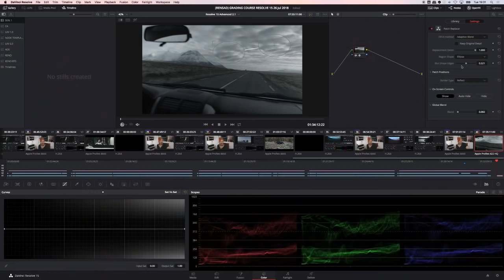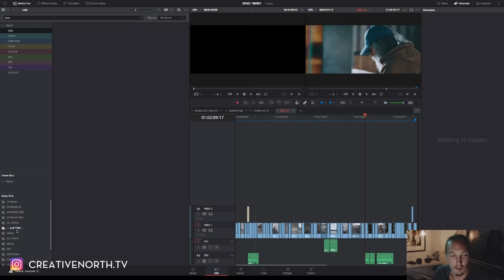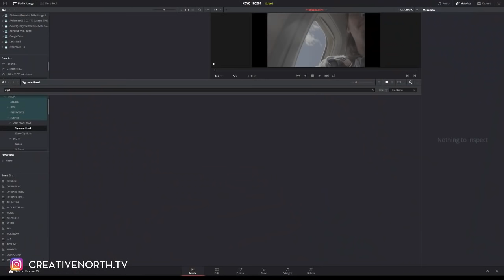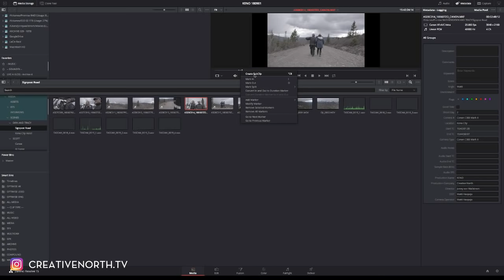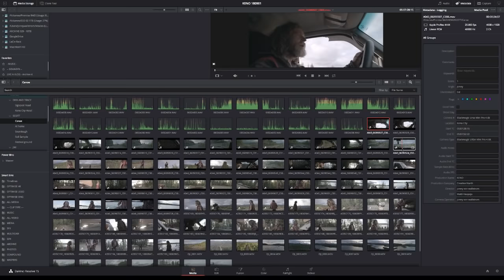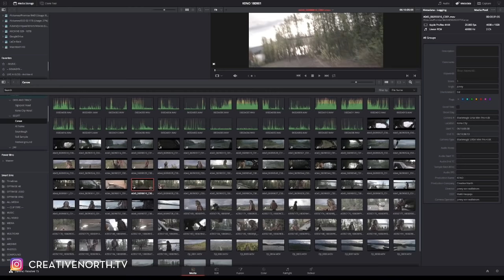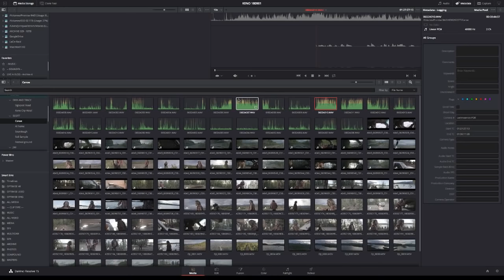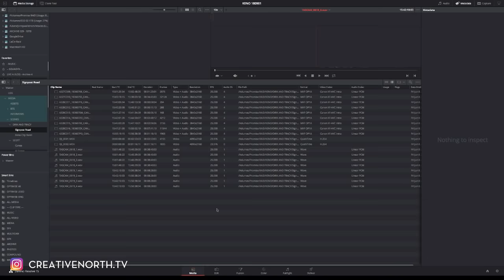Documentary Film Editing - Learn Best Video Editing Tips & Techniques - Davinci Resolve 15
Documentary Film Editing - Learn Best Video Editing Tips & Techniques - Davinci Resolve 15 Workflow

BOOKS YOU MUST READ:
Content Inc (Business)
The War of Art (Filmmaking)
Rebel without a crew (Filmmaking)

How I Make A $1000 Dollar Camera Look Like $100 000